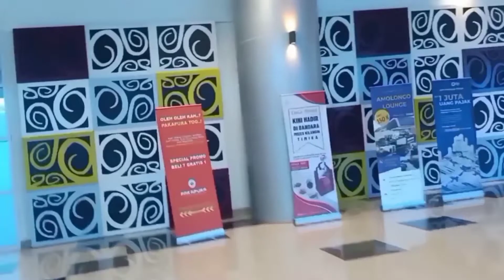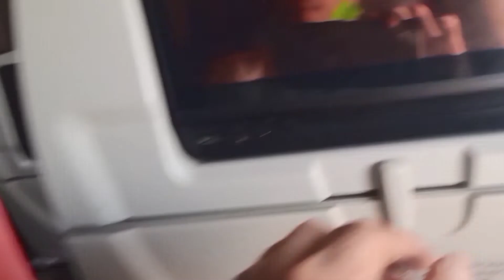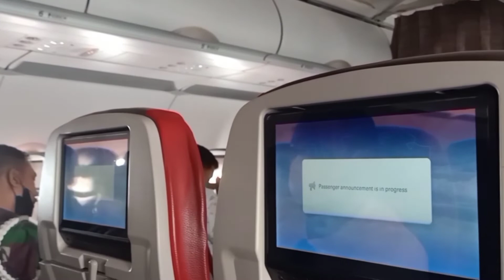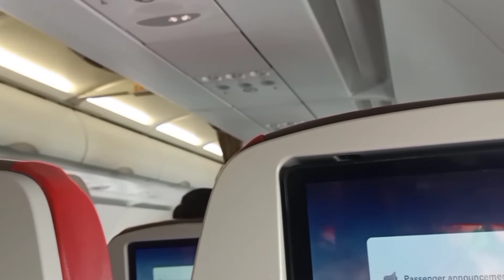Nikmati Perjalanan Lewat Udara ke Jayapura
Nikmati perjalanan lewat udara ke jayapura dengan pesawat terbang batik air melalui keberangkatan di bandara mozes kilangin timika tujuan tiba di banadar sentani jayapura.
Dalam video ini suasan perjalalan di dalam pesawat.

@Iwan Damar Vlog